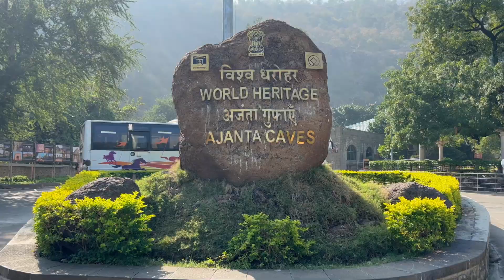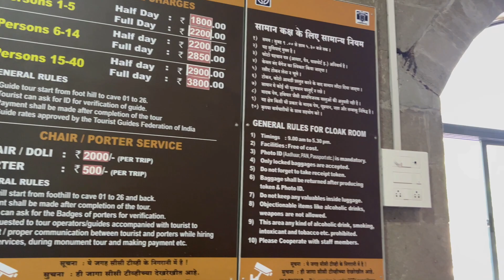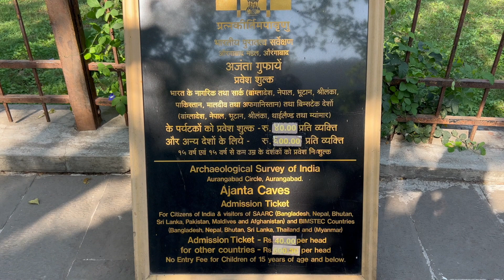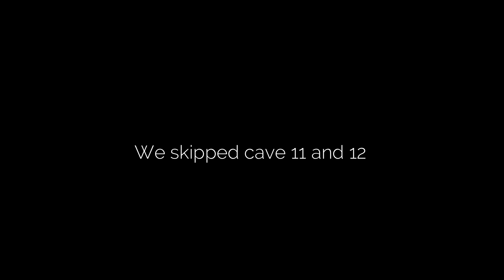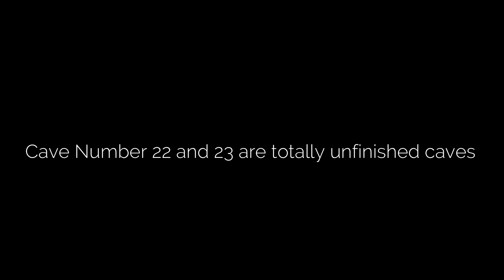Ajanta caves | Complete guide tour 2023 | Where to stay in Ajanta | MTDC Resort Tour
Hey Guys, I recently visited 2200 years old caves, AJANTA CAVES which is located in Maharashtra. It is one of the world heritage site.
In this video, I have shared all the detailed information about Ajanta Caves like, Ajanta Caves entry ticket fare, Ajanta caves paintings & sculptures and so on.
So, if you are planning to visit Ajanta Caves then do watch this video till end.

More information given in the video:
What is Ajanta caves famous for?
What is the brief history of Ajanta caves?
Where are Ajanta caves found?
What are the main features of Ajanta art?
What is unique about the Ajanta painting?
What is the main theme of Ajanta art?
What is the main theme of Ajanta cave paintings?
What kind of art is Ajanta caves?
When was Ajanta caves discovered?
How do I plan a trip to Ajanta and Ellora caves?
How much time required for Ajanta Caves?
How many days are enough for Ajanta Ellora?
Which day Ajanta cave is closed?
How many days are sufficient to visit Aurangabad?
What is the best time to visit Ajanta Ellora caves?
How much does Ajanta Caves guide charge?
On which day Ajanta cave is closed?
Which is the best place Ajanta Caves?
How many hours required to see Ajanta Caves?
Where to stay in Ajanta?
Is parking available at MTDC Ajanta T Junction?